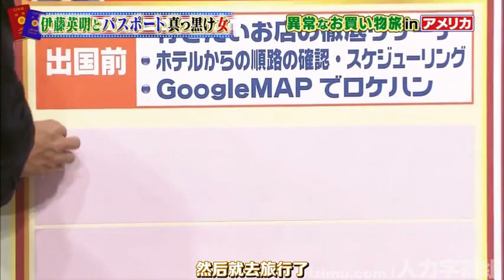【1周回って知らない話】【伊東幸子】【馬場ももご】全国29局から厳選強女子アナSP歴すぎる独身37vs超お嬢様 (86)